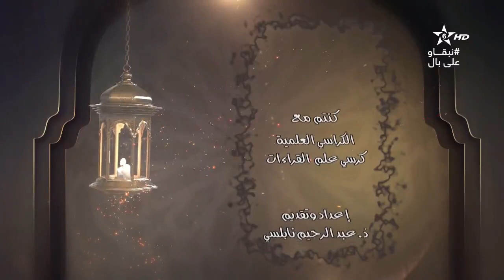كرسي القراءات-(13)الكراسي العلمية │الشيخ عبد الرحيم النابلسي